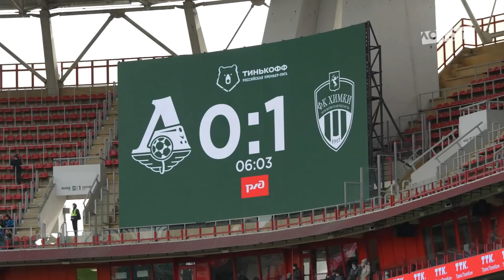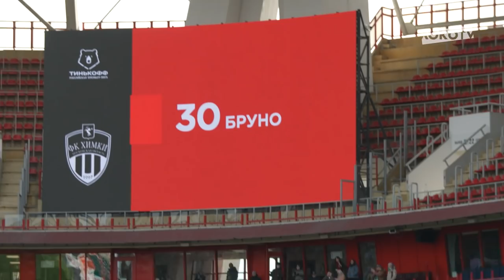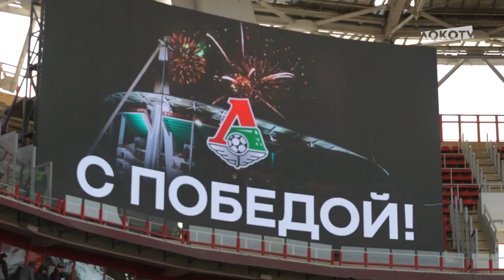LOKO LIVE // Победа над «Химками» // Дебютные голы Изидора и Кухты